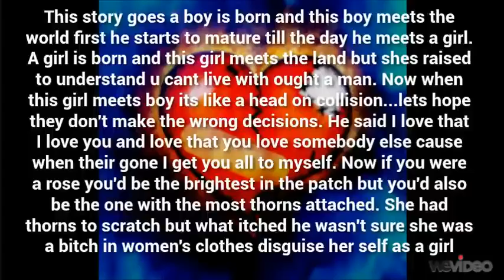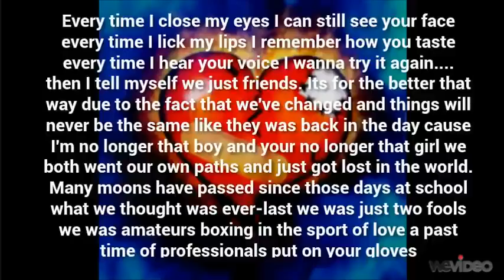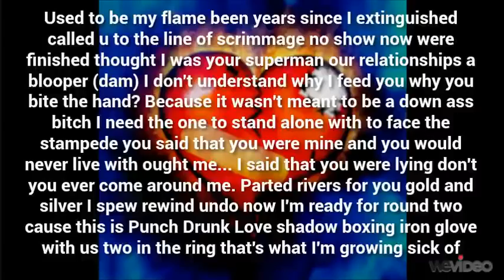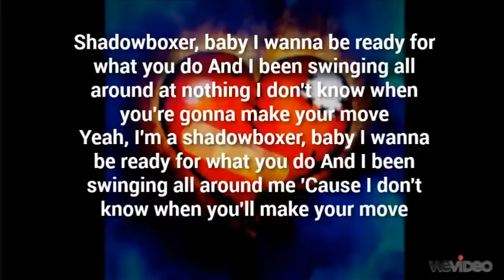Punch Drunk Love Republic (Mike Ivy) (Jimmy Klein) (Adrian Lewis) Common Wealth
Written and performed by Mike Ivy (G Dubb Bush) Jimmy Klein (Dirty Carter) Adrian Lewis (Big Dick Chainy) group Republic album Common Wealth. Appear in that order. Piano by MINOR2GO Thank you for ur comments and feed back!